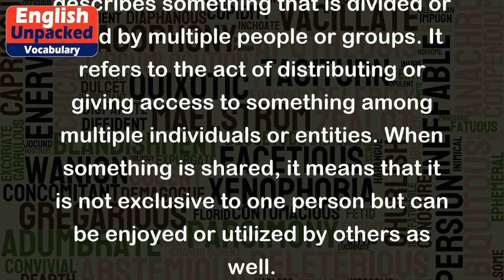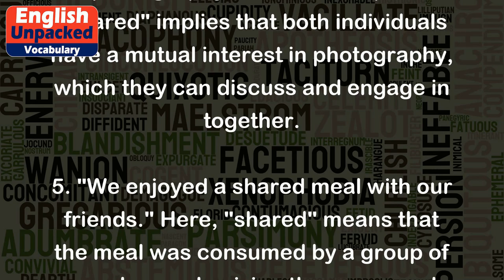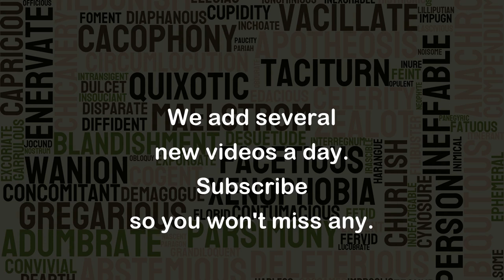Shared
The word "shared" is an adjective that describes something that is divided or used by multiple people or groups. It refers to the act of distributing or giving access to something among multiple individuals or entities. When something is shared, it means that it is not exclusive to one person but can be enjoyed or utilized by others as well.
Here are some examples to illustrate the usage of "shared":
1. "We have a shared responsibility to protect the environment." In this sentence, "shared" describes the responsibility that is not solely held by one person but is collectively owned by a group of individuals.
2. "The siblings have a shared bedroom." Here, "shared" indicates that the bedroom is used by more than one person, in this case, the siblings.
3. "The company has a shared workspace for its employees." This sentence suggests that the workspace is not assigned to specific individuals, but rather it is a common area where employees can work together.
4. "They have a shared interest in photography." In this example, "shared" implies that both individuals have a mutual interest in photography, which they can discuss and engage in together.
5. "We enjoyed a shared meal with our friends." Here, "shared" means that the meal was consumed by a group of people, emphasizing the communal aspect of dining.
Overall, "shared" signifies the act of distributing, dividing, or making something accessible to multiple individuals or groups, highlighting the idea of joint ownership or use.